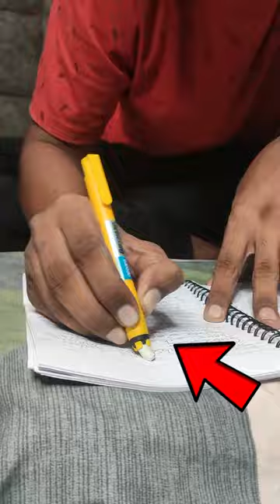I FINISHED THE WHOLE MECHANICAL ERASER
Hiii Guys.

do support

paper plan, paper craft, Mrmiko, mrmiko 2.0 channel, mr miko ai channel,

I FINISHED ERASE
I USED THE WHOLE ERASER